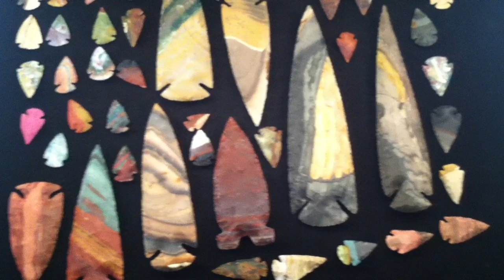KVK Imports Arrowheads and Spearheads Top quality handmade points from around the world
Here are just some of the great points we offer on our site.